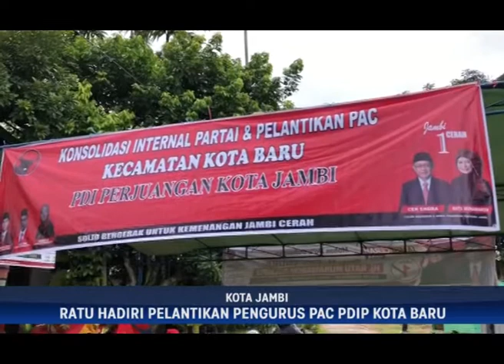JAMBI MEMILIH 2020, RATU HADIRI PELANTIKAN PENGURUS PAC PDIP KOTA BARU